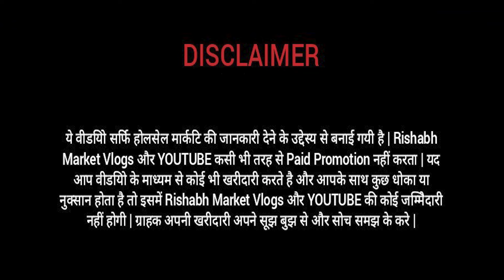GENTS LATEST & TRENDY SHOES WAREHOUSE | लड़कों के लिए जूतों की भरमार है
MTR footwear
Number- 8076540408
Address - 806,  Katra Bashir Ganj, ballimaran, Delhi - 110006

channel.

businessideasunder 10000